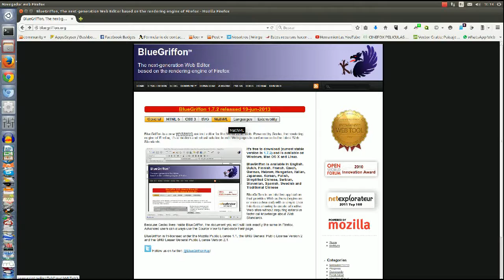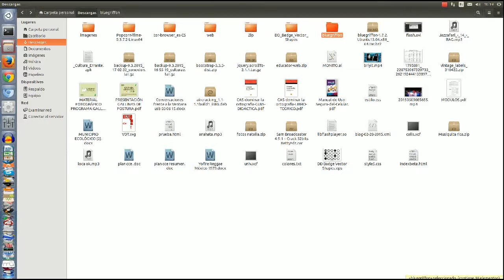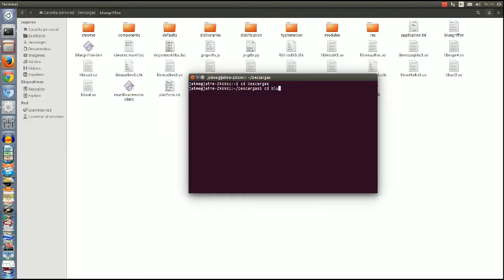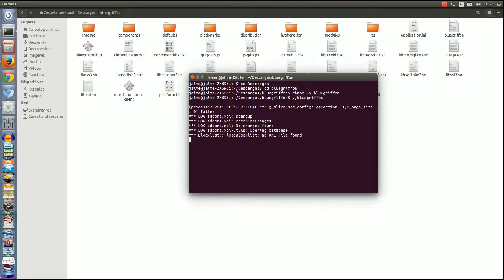Archivos .sh como ejecutar.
Una serie de pequeños video tutoriales para personas sin  o con muy poca experiencia en el uso de Linux y software libre.

En esta ocasión te mostramos cómo ejecutar archivos .sh desde la terminal de Linux.

Estos video tutoriales están creados por
Conexión Cultura Errante A.C.